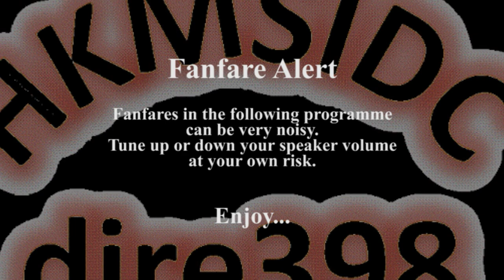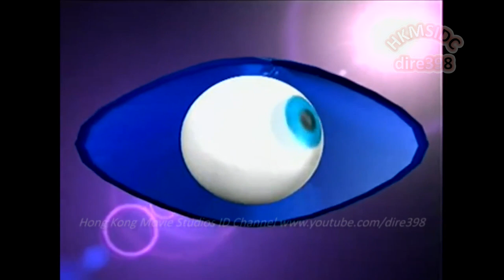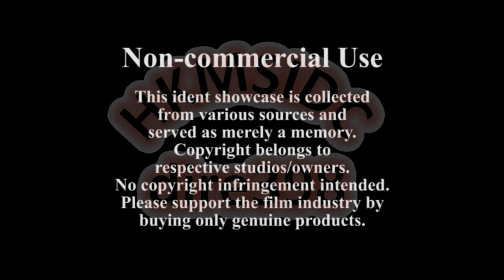IDShowcase 2020 - The Rarities Part 4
(134) The ratings are doing good, with Part 3 hitting the 5k mark in less than 75 days. Unless Part 4 reaches 5k views within December, this is probably the last IDShowcase for 2020 - but don't be disappointed, one final episode awaits in 2021!

0:00 Intro
0:20 Artwell Productions Ltd.
0:24 Bad Boy Film Culture Limited
0:30 Beetles Film Production House
0:41 BoB & Partners Company Limited (Rare tune)
0:57 Bong Motion Pictures
1:11 Central Motion Pictures Corporation (1st ident)
1:22 Century Entertainment Co., Ltd.
1:43 Chien Hwa Film Co.
1:51 Cinemagic Studio
2:00 Da Da Film Company
2:18 Eng Wah & Co. H.K.
2:27 Era Home Entertainment Limited
2:37 Eunice and Tonia Entertainment Co. Ltd.
2:40 Golden Dollars Film Co.
2:52 Hong Kong Film Directors' Guild
3:02 Hong Kong Tai Lee Motion Picture Company
3:20 Hwa Liang Movie Company Ltd.
3:31 Jade Animation
3:41 Lai Kwan Film (H. K.) Co.
3:57 Liberty Film Co.
4:10 Lui Ming (International) Film Enterprises
4:25 Mandarin Films Ltd. (Rare tune)
4:44 Master Strength Ltd.
4:55 Nam San Film Co.
5:01 Nam Yin Entertainment (International) Ltd.
5:11 Nanhai Films Ltd
5:29 New Pictures Film Corporation Ltd.
5:46 Poly Stars Entertainment & Production Ltd.
5:53 Ramking Limited
6:06 Rich Film Productions Ltd.
6:23 Rudy (H.K.) Film Co.,
6:29 Sam Ti Production Co.
6:46 Seadragon Film Productions Co.
7:07 Scholar Films Ltd.
7:23 Shaw Brothers / ShawScope (Rare tune again...)
7:38 Solar Movie Enterprise Co., Ltd.
7:49 Starlet Films & Video Development Co.
8:00 Tai Ho Films Co., Ltd.
8:18 Wai Shing Film Production Co.
8:32 Widesight Entertainment Ltd.
8:43 Yes Films Co., Ltd.
8:54 Yung Sheng Film Co.
9:04 Lucky Film Enterprises Co.
9:20 Artland Films
9:27 United Photoplay Service
9:49 Ya Dong Film Co.